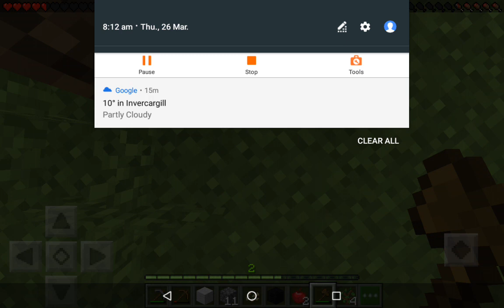Minecraft part 2 new floor